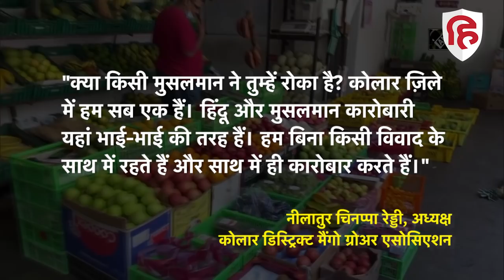कर्नाटक: हिजाब, हलाल, अज़ान और अब श्री राम सेने ने की मुस्लिम आम व्यापारियों के बायकॉट की अपील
पहले हिजाब, फिर हलाल, फिर अज़ान .और अब मुस्लिम फल व्यापारी निशाने पर हैं। कर्नाटक में अगले साल विधानसभा चुनाव हैं और सांप्रदायिक धुव्रीकरण की पूरी तैयारी चल रही है और वह भी बहुत ही सोची समझी रणनीति के तहत।
कर्नाटक के हिंदूवादी संगठन श्री राम सेने ने अब मुसलमान फल व्यापारियों के बहिष्कार की अपील की है। इसके प्रमुख वही प्रमोद मुथालिक हैं, जिन्होंने हलाल मीट और अज़ान में लाउड स्पीकर के प्रयोग को मुद्दा बनाया था।